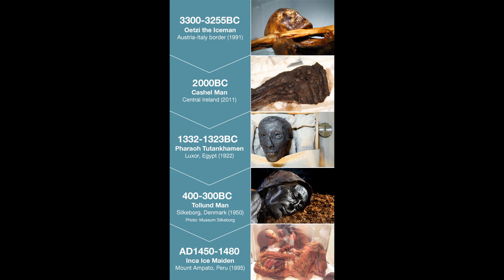World's oldest mummified bog body found in Europe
Archaeologists have unearthed the remains of a 4,000-year-old man preserved in an Irish peat bog, marking the oldest European bog body ever found with skin still intact.

The cool, waterlogged conditions of Northern European bogs (a type of wetland) create low-oxygen, highly acidic environments ideal for body preservation. As a result, hundreds of "bog bodies" dating back thousands of years have been uncovered in the region, but many have shriveled down to mostly skeletons and tend to be closer to 2,000 years old.

A resident of central Ireland's County Laois came across the well-preserved "Cashel Man" — named for the bog he was found in — while milling for peat moss, which is used for a variety of farm purposes, including animal-bedding and field conditioning. [See Images of Cashel Man & Other Bog Bodies]

Having realized that he had come across a human body, the resident notified archaeologists at the National Museum of Ireland, who later conducted a formal excavation of the site. A summary of the dig appeared in the latest edition of the Irish journal Ossory, Laois, and Leinster.

"All that was visible to start with was a pair of legs below the knees, and a torso," Eamonn Kelly, an archaeologist at the National Museum and lead excavator of the project, wrote in the report. "The body appeared to be naked. Later, it was possible to work out that the torso had been damaged by the milling machine, which also removed the head, neck and left arm."

The team calculated the age of the body using radiometric carbon dating, in which the constant decay rate of radioactive carbon-14 is used to estimate age based on remaining levels of carbon-14 in the dead tissues. Surprised to find the body was roughly 4,000 years old, the team dated the peat above and below the body to confirm the results, and came up with about the same age. Previously, the oldest bog body ever found in Ireland was 1,300 years old, according to the Irish Times.

The team conducted computed tomography (CT) scans of the body after the dig, and found that the young man's arm and spine had been broken multiple times, seemingly from sharp blows before his death.

The researchers also found cuts along the man's back that looked like ax wounds. They uncovered axes capable of producing such wounds within the vicinity of the site.

Given this evidence of brutality, the team concluded that the young man had been killed in a ritual sacrifice, a practice commonly known in later eras, but not well documented in the Early Bronze Age of 2000 B.C., about the time this bog body would've lived.

"All the indications are that the human remains from Cashel Bog tell of the fate of a young king who, through folly or misadventure, was deemed to have failed to appease the goddess on whose benevolence his people depended, and who paid the ultimate price," Kelly wrote.

The international anthropology community has also taken note of the significance of this finding.

"This is really quite special," said Glen Doran, an anthropology professor at Florida State University who studies remains from North American bogs and was not involved in the study.

Any remains preserved as well as Cashel Man provide important opportunities to study past cultures, but Cashel Man's unusually old age makes him a particularly fruitful find. "There are fewer places that have deposits of that age, so when you find them, they represent very remarkable windows into the past," Doran said.